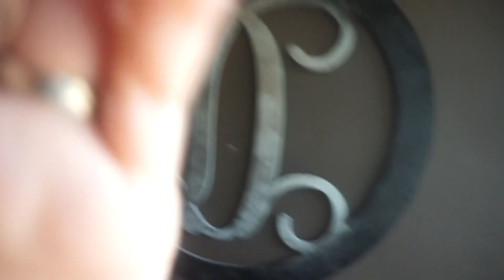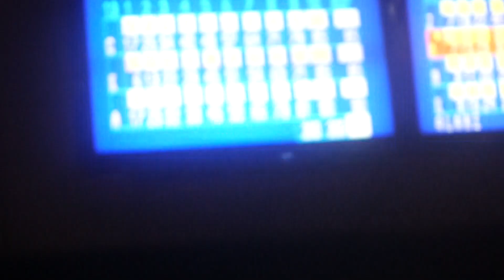Sunday funday 😊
On this vlog we went to the new office to set up a desk and a bookshelf, than we also went out to dinner to the bowling alley. We hope that everyone had a great Sunday.

Angie's: King_Angie👑
Chris: Cduffy134